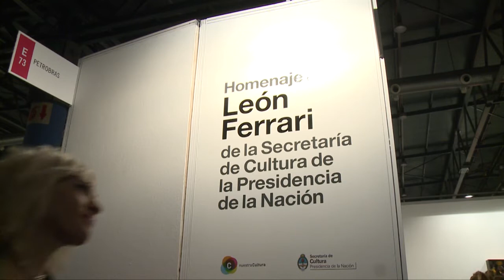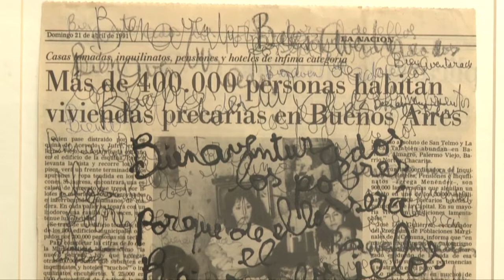Inauguración ARTEBA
El jueves 23 de mayo de 2013 se inauguró la 22.ª edición de la feria de arte contemporáneo arteBA, con la participación del secretario de Cultura de la Presidencia de la Nación, Jorge Coscia. El stand de la Secretaría de Cultura expone una serie de obras de León Ferrari, del acervo del Museo Nacional de Bellas Aires.